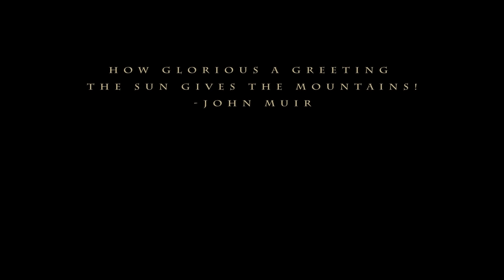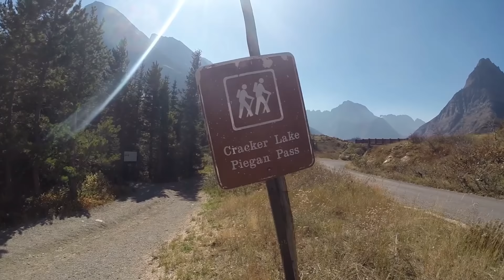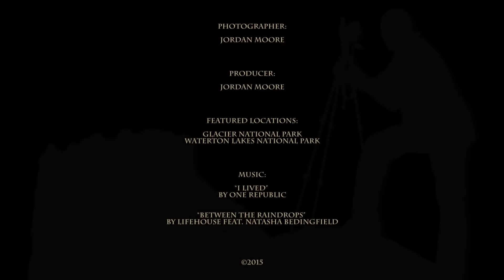"The Crown of the Continent"-Epic Glacier National Park Short Film (HD)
This short film, produced by J. Moore Outdoor Photography, will take you to some of the most beautiful spots in all of North America.

Filmed in Glacier National Park, hike alongside Jordan and Erin on the narrow Highline Trail, soaring high above the valley below.

Spend the night under the stars at the base of 10,000 ft Mt. Siyeh next to the other-worldly turquoise color, Cracker Lake.

See amazing footage of bears, bighorn sheep, mountain goats, elk, and even a red fox catching its prey.

Divided into two parts, part one will take you along the world famous "Going-to-the-Sun" road culminating in spectacular views along trails spawning from Logan Pass. Part two will take you along the Cracker Lake trail and back, with a specific emphasis as a tribute to Jordan's wife, Erin- committing to "walk between the raindrops" with her as they have recently battled several storms by way of infertility and miscarriage. Weathering the storms, Jordan and Erin now patiently wait to adopt a child in the future.

End the journey with a gorgeous view of sunset over the Prince of Wales Hotel and Waterton Lake and a few outtakes in the form of backcountry "tips."

Special credit to One Republic for the use of their song "I Lived" and to Lifehouse feat. Natasha Bedingfield for the use of their song "Between the Raindrops."